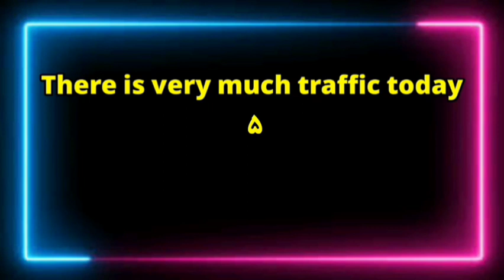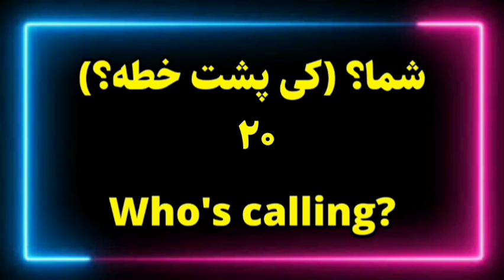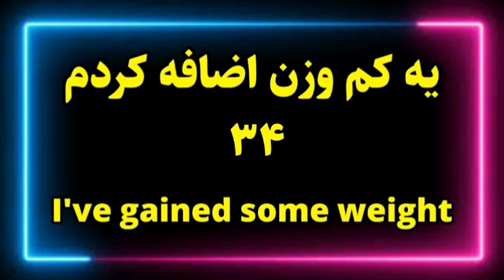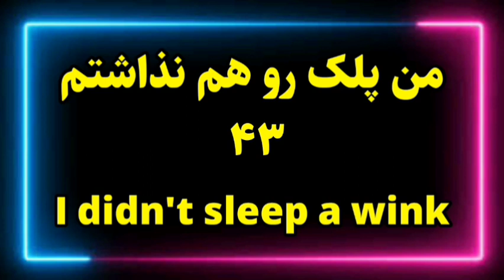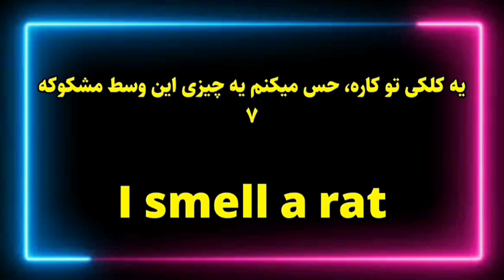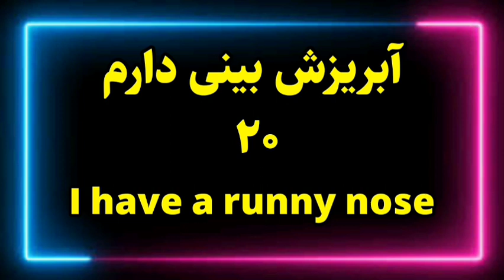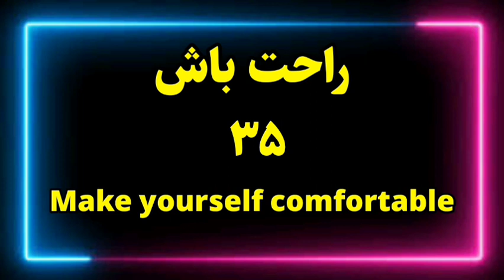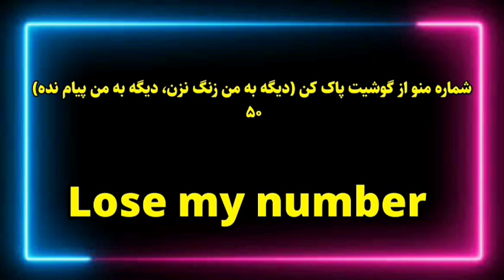با‌‌ تنبلی هم میشه زبان یاد گرفت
عنوان ویدیو: "آموزش زبان انگلیسی با روش‌های موثر و سرگرم‌کننده برای همه"

توضیحات: سلام به دوستان عزیز و همراهان گرامی. در این ویدیو، من به شما روش‌های موثر و سرگرم‌کننده برای یادگیری زبان انگلیسی را به طور جامع و کامل آموزش می‌دهم. آموزش زبان انگلیسی یکی از مهم‌ترین و پرکاربردترین مهارت‌هایی است که هر فردی برای پیشرفت در محیط کار و زندگی روزمره نیاز دارد.

در این ویدیو، من با برنامه‌ریزی دقیق، تجربه‌های خود در یادگیری زبان انگلیسی را با شما به اشتراک می‌گذارم. از طریق روش‌های تدریسی متنوع، قدم به قدم شما را به سمت بهترین راهکارها و تکنیک‌های یادگیری زبان انگلیسی هدایت می‌کنم.

در این ویدیو، شما با موارد زیر آشنا خواهید شد:

اهمیت تعیین هدف و برنامه‌ریزی مناسب در یادگیری زبان انگلیسی.

راهکارهایی برای تقویت مهارت‌های شنیداری و گفتاری شما در زبان انگلیسی.

استفاده از منابع آموزشی متنوع مانند کتاب‌ها، ویدیوها، پادکست‌ها و برنامه‌های تلویزیونی.

تمرین و تثبیت مهارت‌های خواندن و نوشتن به وسیله فعالیت‌های متنوع و سرگرم‌کننده.

استفاده از فناوری‌های نوین مانند اپلیکیشن‌ها و سایت‌های آموزشی برای تقویت مهارت‌های زبانی.